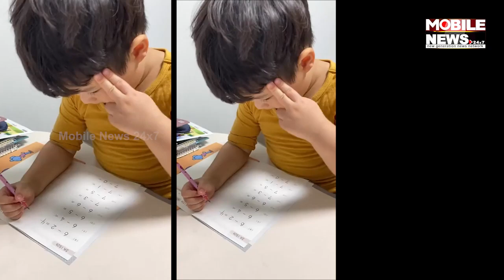କୁନି ଝିଅ ଜିତିନେଲା ଫୌଜୀଙ୍କ ମନ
ସୋସିଆଲ ମିଡିଆରେ ଏକରୁ ଅଧିକ ଭିଡିଓ ଭାଇରାଲ ହେଉଛି । କିଛି ଭିଡିଓ ଭଲ ଥିବାବେଳେ କିଛି ଭିଡିଓ ଆଶ୍ଚର‌୍ୟ୍ୟଜନକ ଅଟେ । କିଛି ଭିଡିଓ ଏପରି ଯେ ସେଗୁଡିକ ଦେଖିବା ପରେ ଆମେ ବହୁତ ଭଲ ଅନୁଭବ କରୁ । ଏହିପରି, ସୋସିଆଲ ମିଡିଆରେ ସମସ୍ତଙ୍କ ପସନ୍ଦର ଭିଡିଓ ସହଜରେ ମିଳିଥାଏ । ନିକଟରେ ଏକ ଭିଡିଓ ସୋସିଆଲ ମିଡିଆରେ ଭାଇରାଲ ହେବାରେ ଲାଗିଛି । ଏହି ଭିଡିଓରେ ଏହା ଦେଖିବାକୁ ମିଳେ ଯେ ଏକ ଛୋଟ ପିଲା ହାତରେ ତ୍ରିରଙ୍ଗା ଧରି ଭାରତୀୟ ସେନାର ଯବାନମାନଙ୍କ ନିକଟକୁ ଯାଏ । ପିଲାଟି ତ୍ରିରଙ୍ଗାକୁ ସେନାର ଯବାନମାନଙ୍କୁ ଦେଇ ସେମାନଙ୍କୁ ନମସ୍କାର କରେ । ଲୋକମାନେ ଏହି ଭିଡିଓକୁ ବହୁତ ପସନ୍ଦ କରୁଛନ୍ତି । ଭାରତୀୟ ସେନା ଆମ ପାଇଁ କେତେ ମହତ୍ତ୍ୱପୂର୍ଣ୍ଣ  ତାହା ଆମେ ସମସ୍ତେ ଜାଣୁ । କେବଳ ଭାରତୀୟ ସେନା ହେତୁ ଆମେ ନିରାପଦ ଏବଂ ସୁରକ୍ଷିତ ଭାବରେ ନିଶ୍ୱାସ ନେଉଛୁ । ସମ୍ପ୍ରତି ଗଣତନ୍ତ୍ର ଦିବସ ଆସିବାକୁ ଯାଉଛି । ଏଭଳି ପରିସ୍ଥିତିରେ ସେନା ଦେଶର ସୁରକ୍ଷା କାର‌୍ୟ୍ୟରେ ନିୟୋଜିତ ଅଛନ୍ତି। ଏହି ଭିଡିଓକୁ ସୋସିଆଲ ମିଡିଆ ପ୍ଲାଟଫର୍ମ ଟ୍ୱିଟରରେ ମହନ୍ତ ଯୋଗୀ ନାମକ ଜଣେ ଉପଭୋକ୍ତା ସେୟାର କରିଛନ୍ତି। ଏହି ଭିଡିଓରେ ୪ ଲକ୍ଷରୁ ଅଧିକ ଭ୍ୟୁ ଅଛି । ଏହି ସମୟରେ, ଏହି ଭିଡିଓରେ ଅନେକ ଲୋକଙ୍କ ମନ୍ତବ୍ୟ ଦେଖିବାକୁ ମିଳୁଛି ।